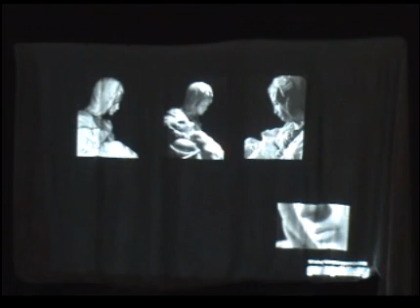HERENCIA, ORACIÓN MARIANA SABADO SANTO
ORACIÓN MARIANA PREPARADA POR LA ORDEN SEGLAR CARMELITA DE HERENCIA